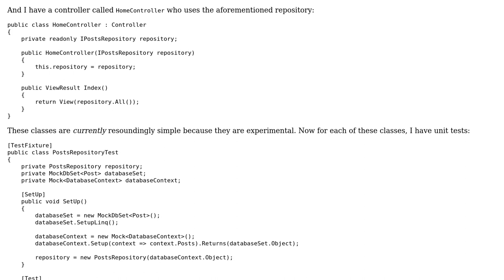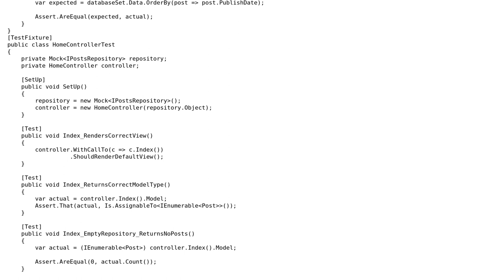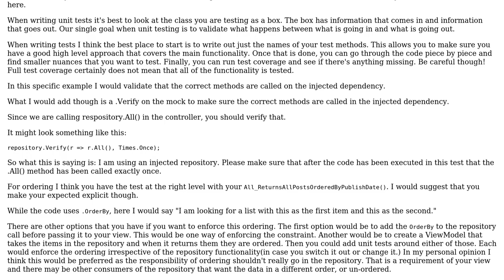Code Review: Controller that uses a tested repository (or service)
With thanks & praise to God, and with thanks to the many people who have made this project possible! | Content (except music & images) licensed under CC BY-SA | Music | Images & others | With thanks to user Steve Michael user IEatBagels user Caster Troy and the Stack Exchange Network Trademarks are property of their respective owners. You are responsible for your own actions.